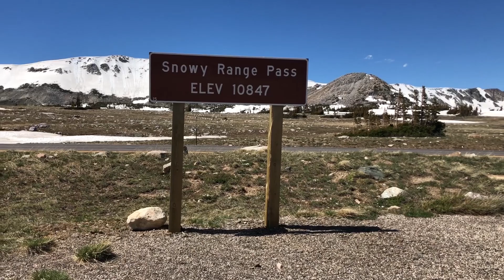SPONTANEOUS ROCK CLIMBING (Vlog Day 6)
Day 6 - Today we went to Medicine Bow, where we decided to hike up the mountain with our own trail. Fighting extreme elevation, we make our way up the mountain with the threat of a thunderstorm upon us.